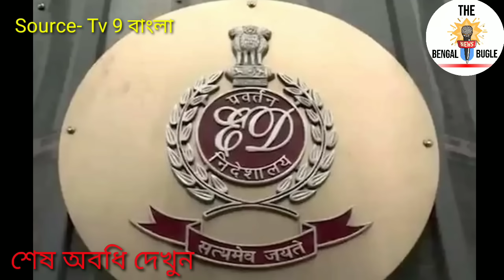আজই তৃণমূলের আরেকটা উইকেট পড়বে। পুরনিয়োগ দুর্নীতিতে গ্রেফতার হচ্ছেন মমতার প্রিয় হেভিওয়েট নেতা।